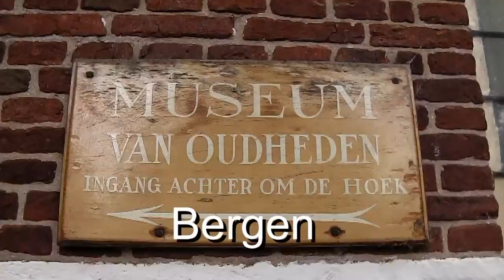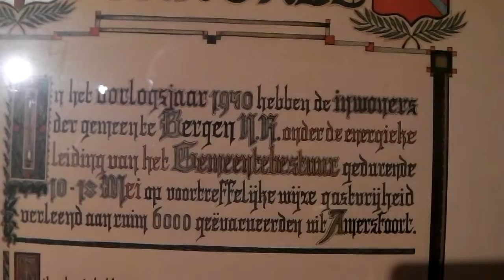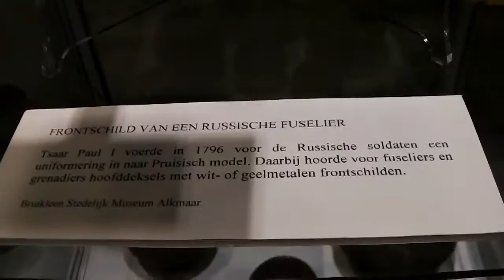2015 07 26 Museum van Oudheden in Bergen